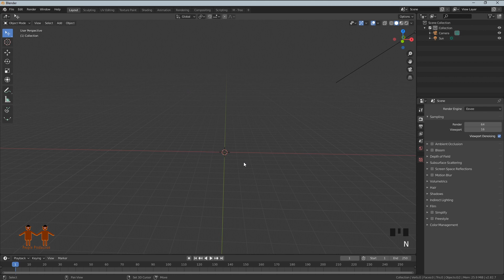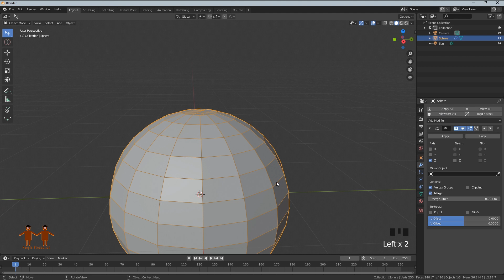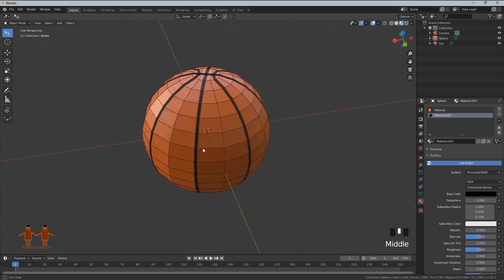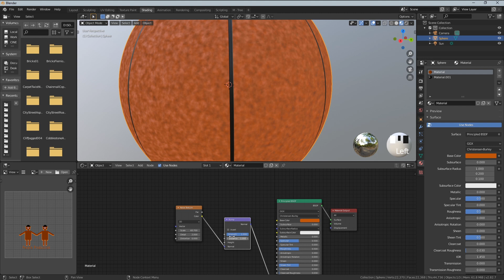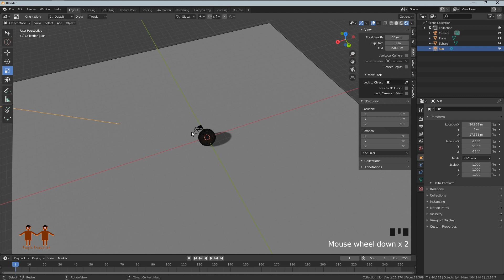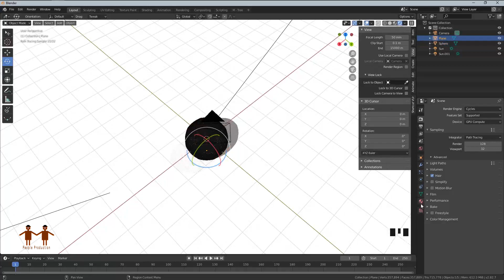How To Make Basketball In Blender 2 82 / Basketball modeling tutorial in Blender